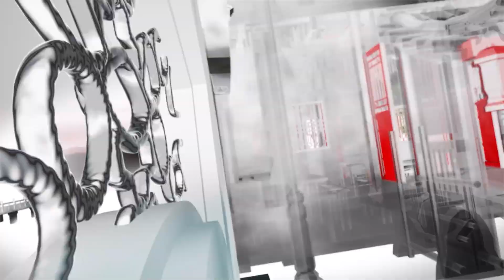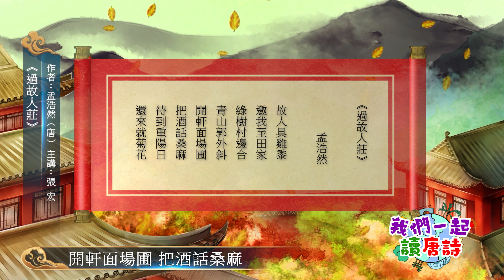張宏主講：孟浩然《過故人莊》普通話｜唐詩線上課程「傳承・詩詞伴我行」（2023-07-24）